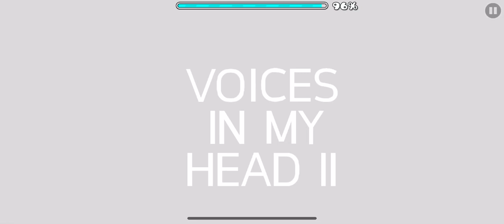60th Demon | “Voices In My Head II” (Demon) by SkCray Ace | 100% Complete! | Geometry Dash 2.11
the amount of times i died at that last ship part is insane like bruhhhhh